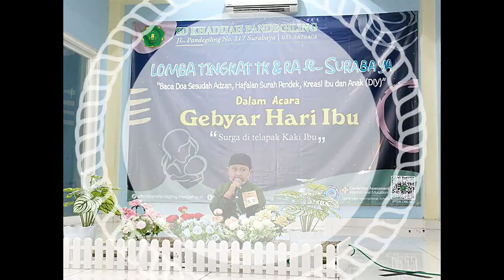Lomba dalam rangka "Memperingati Hari Ibu"- TK dan RA Se-Surabaya (18 Desember 2021)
Assalamu'alaikum adik-adik

Masih belum bisa move on nih, dari adik-adik TK/RA yang hebat dan lucu... Yang ikut berpartisipasi dalam rangka memperingati hari ibu kemarin.

Kami yakin, dengan adanya pembiasaan dan menggali potensi sejak dini, akan mempermudah mengarahkan potensi anak menuju lebih baik.

Sahabat KHP.